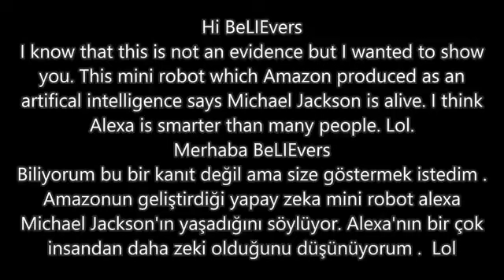YAPAY ZEKA ALEXA MİCHAEL JACKSON'IN YAŞIYOR OLDUĞUNU SÖYLÜYOR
Merhaba BeLIEvers. Biliyorum Bu bir kanıt değil ama size göstermek istedim . Amazonun geliştirdiği yapay zeka mini robot alexa michael Jackson'ın yaşadığını söylüyor . Alexa nın bir çok insan dan daha zeki olduğunu düşünüyorum

📌 KARDEŞ KANALLAR
💻KIASACA SİSTEMİM:
💿PC:INTEL(R) CORE(TM) 2 DUO CPU P8600 @ 2.40 GHz 2.40 GHz
📀 SİSTEM: WİNDOWS 10
🎮OYUN: AMERİKA VE JAPONYA SNİPER - HUNTER SURVİVAL FPS
🎬KAYIT UYGULAMASI: BANDİCAM
🎵DÜZENLEME UYGULAM ASI: CAMTASİA 9

KUSURSUZ CİNAYET YOKTUR